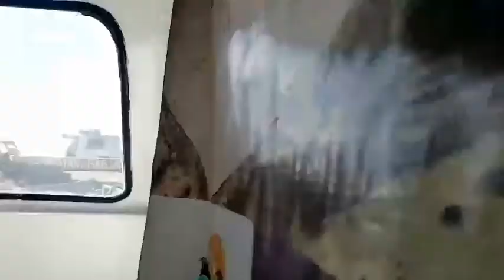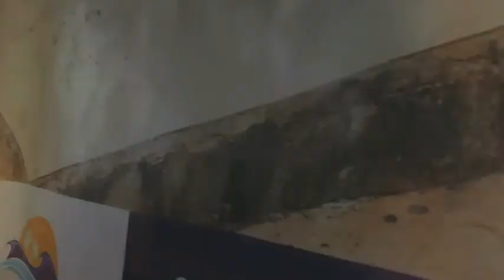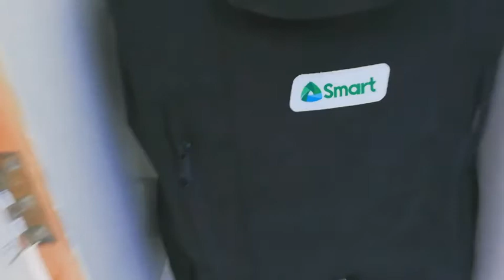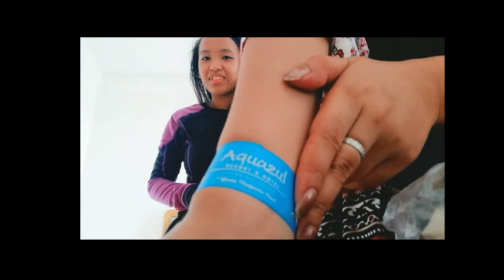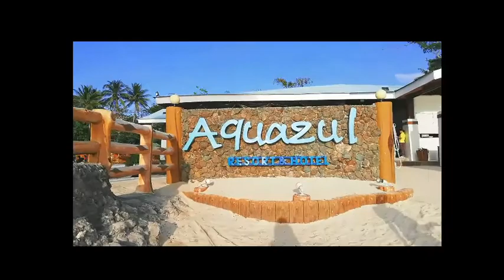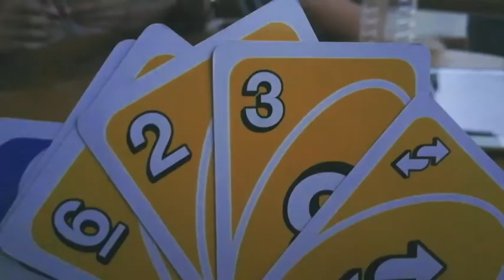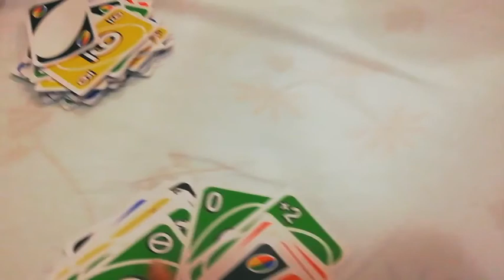Most Memorable Beach Trip: Cagbalete (Mauban, QUEZON) | Zoe Tan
Medyo magulo siya mga prendsss... Madalas montage lang yung clips pero enjoyyyy👍🏻👍🏻👍🏻